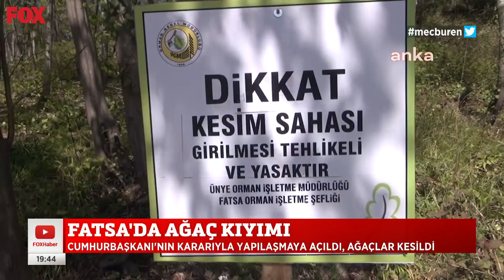Fatsa'da ağaç kıyımı! 27 Nisan 2021 Selçuk Tepeli ile FOX Ana Haber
Ağaç kesmeyin dedi, ceza yedi... Selçuk Tepeli ile FOX Ana Haber 27 Nisan 2021 bülteni yayında hemen izle!